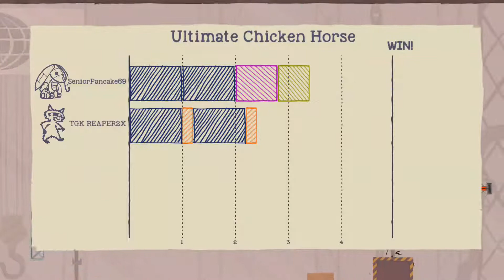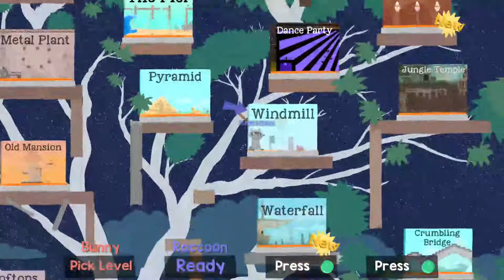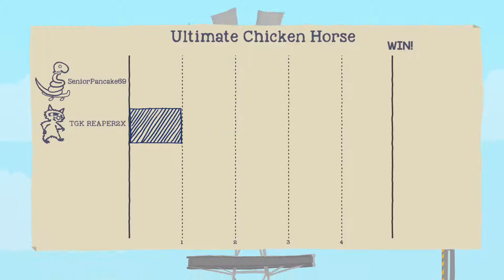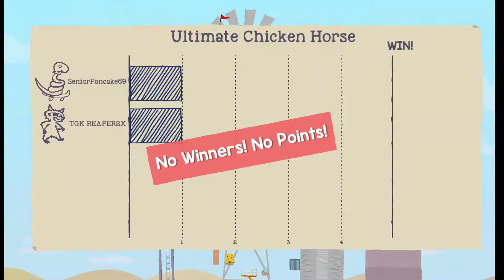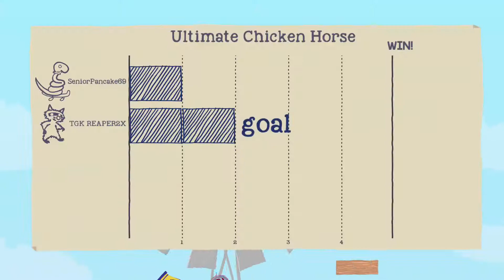DON'T WATCH AT MAX VOLUME